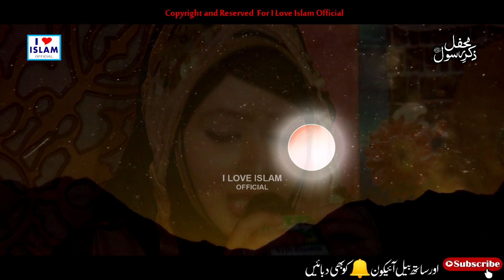Talu e Sehar hai Sham e Qalandar || Nighat Asma Gulzar || Dhamaal || Naat Sharif || Female Naats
Title - Talu e Sehar hai Sham e Qalandar
Artist - Nighat Asma Gulzar

Hi Friends!! I Bring New Video From You || Talu e Sehar hai Sham e Qalandar || Nighat Asma Gulzar || Dhamaal || Naat Sharif || Female Naats